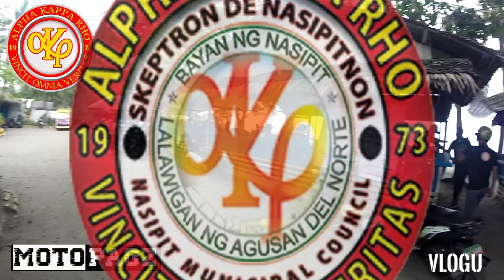ceLebrating 48th Anniversary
Nasipit MunicipaL CounciL